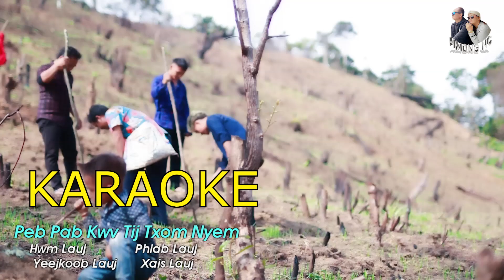KWV TIJ TXOM NYEM BY HWM LAUJ NKAUJ TAWM TSHIAB 2023